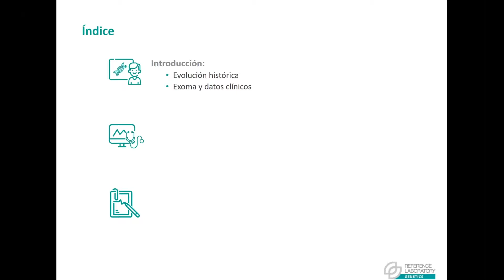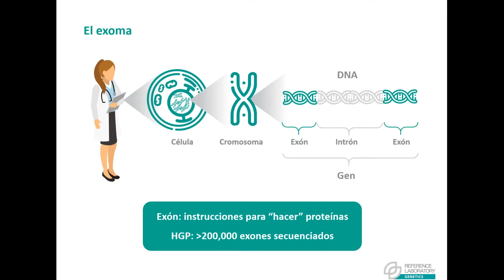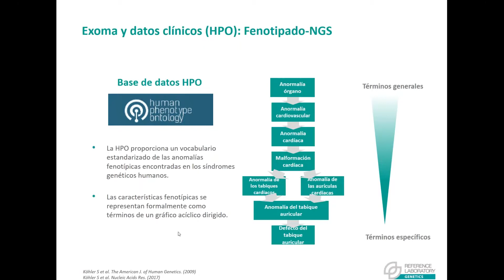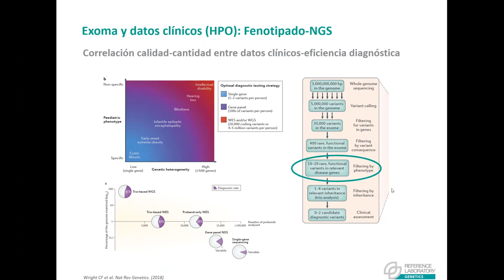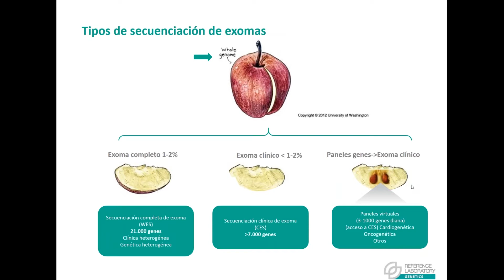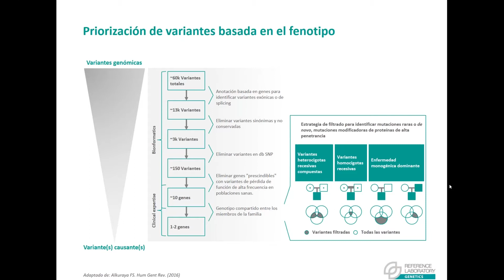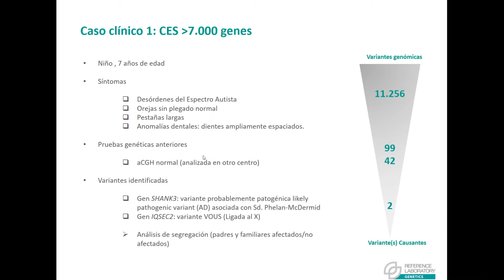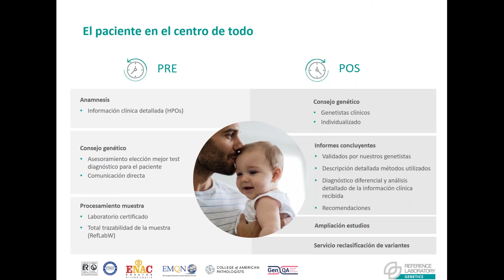Algo más que simples resultados: personalizando el análisis de exomas con datos clínicos precisos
Sobre la ponente:

La Dra. Irene Abreu-Rodríguez se doctoró en 2010 en la Universidad de Sevilla (España) y realizó su posdoctorado en la Universidad de Zúrich (Suiza), especializándose en el estudio de regiones promotoras y los mecanismos moleculares de regulación de la expresión génica.

Posteriormente, Irene continuo su formación de genética a través de un máster en asesoramiento genético acreditado por el Consejo Europeo de Genética Médica, en la Universidad Pompeu Fabra, junto con consultas a pacientes en diferentes niveles (prenatal, infantil y adulto) y en diferentes trastornos en el campo de la neurología, ginecología, oncología, psiquiatría y genética médica en general. Además, trabajó en el Departamento de Diagnóstico Genético Molecular del Instituto de Genética Médica del Hospital Universitario de Zúrich como asesora genética de laboratorio.

Actualmente, Irene trabaja en Reference Laboratory aportando su experiencia como asesora genética de laboratorio, donde existen responsabilidades compartidas entre laboratorios de genética molecular y equipos médicos, centrados en el bienestar del paciente.